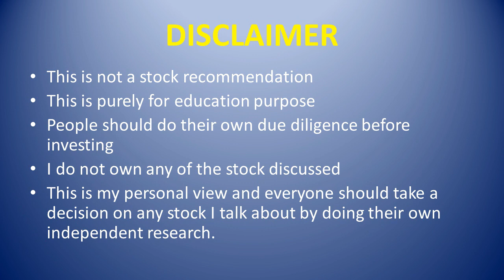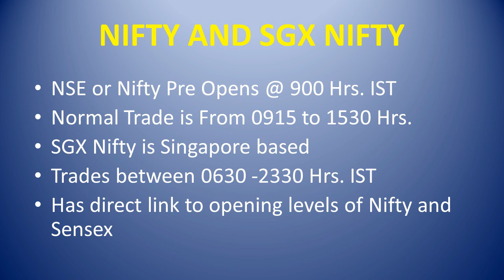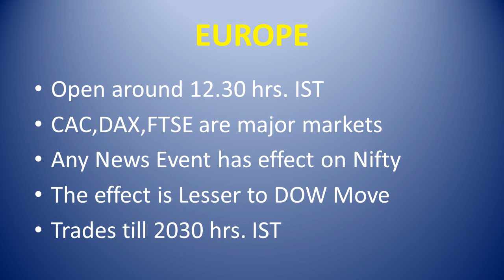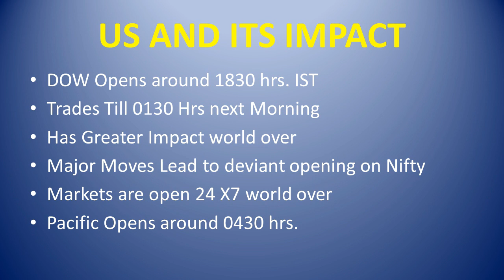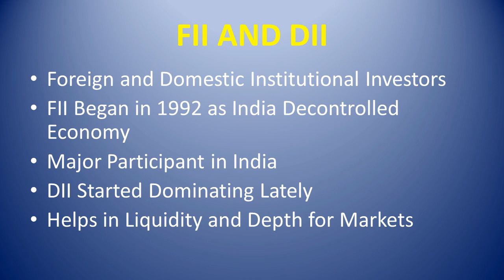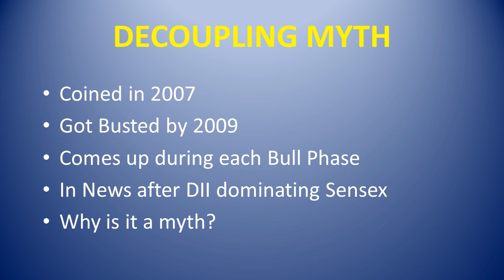SGX NIFTY KYA HAI AUR FII SELLING SE KYA HOTA HAI?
I discuss the link of Globe to Indian Stock Market